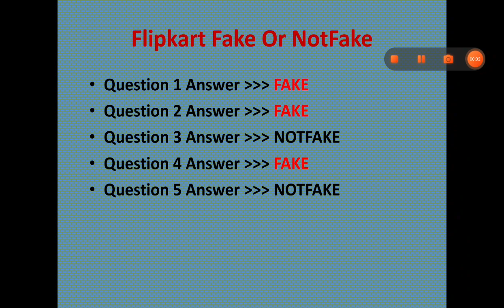FLIPKART FAKE OR NOTFAKE QUIZ ANSWERS TODAY | 25 NOVEMBER 2020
Flipkart Fake Or Not Fake Quiz Answers | 25 NOVEMBER 2020| Win gems,Supercoins or vouchers

1. Rs.1000 Gift Vouchers For 100 Winners.

2. Rs.50 Gift Vouchers For 3000 Winners.

3.  Supercoins For Remaining Winners.

Topics Covered :

flipkart quiz
flipkart contest
flipkart fake or not quiz today
flipkart fake or not fake win gift vouchers
flipkart fake or not fake win supercoins
flipkart fake or not fake 25 NOVEMBER
25 NOVEMBER flipkart fake or not fake
fake or not fake 25 NOVEMBER
flipkart
quiz
contest